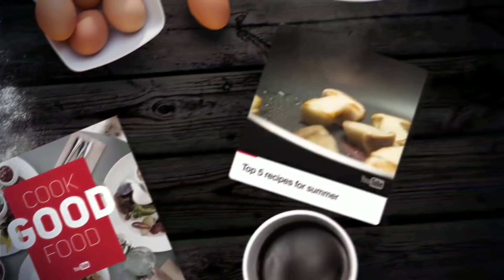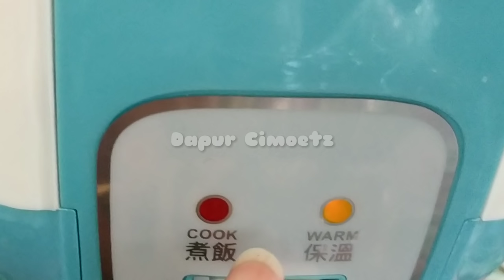Brownis Magicom/solusi gampang untuk yg tak punya oven/lembut didalam garing diluar/wajib dicoba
Bahan-bahan

5 sdm gula pasir

1 shaset skm(susu kental manis)

100 gr margarin cairkan

1 sdt baking powder

1 sdt baking soda

secukupnya pasta vanili

1 sdm coklat bubuk

100 gr coklat masak cairkan

5 sdm tepung terigu protein rendah

2 btr telor

Nah itulah bahan2 yg dibutuhkan ,jgn lupa dicoba ya temen2